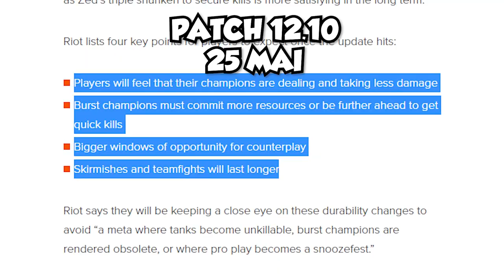Dans 8 jours, je survis à ça ? Est-ce vraiment une bonne chose ? 🤔